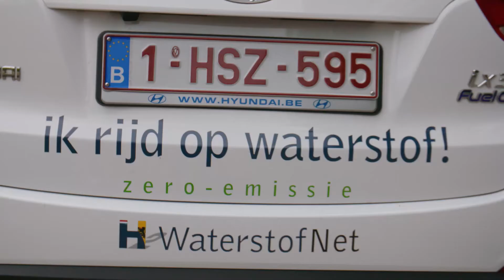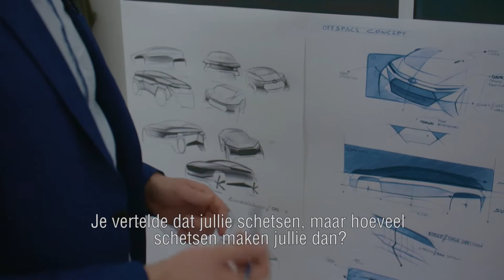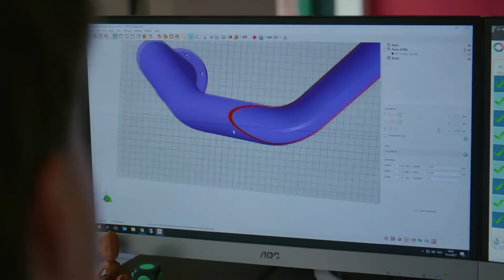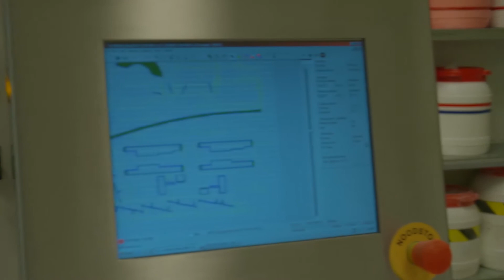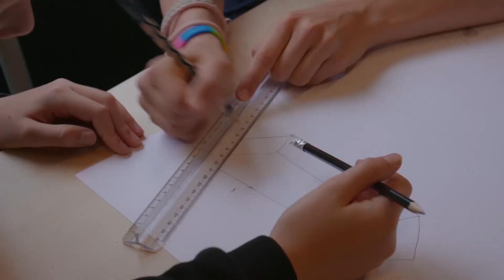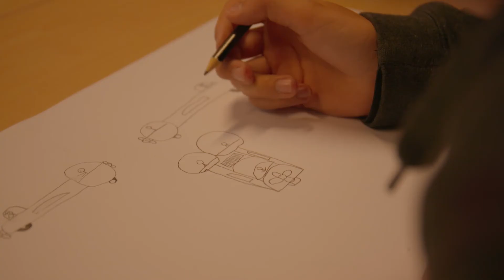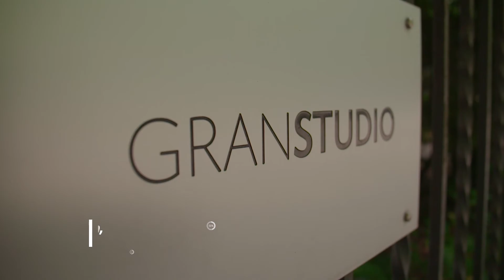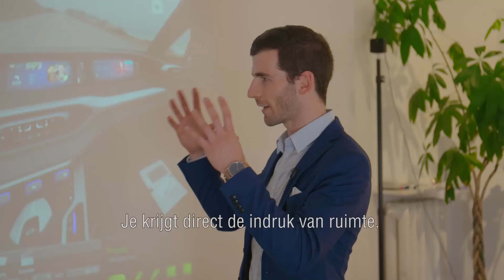Generation Discover: auto's ontwerpen met virtual reality en 3D-printen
In hun zoektocht naar 'de auto van de toekomst' kijken Joep, Yaro en Len naar duurzame manieren om auto's te ontwerpen en produceren. Generation Discover wordt mogelijk gemaakt door Shell.